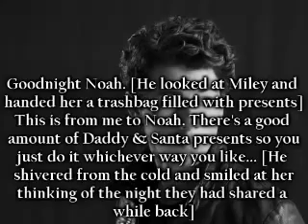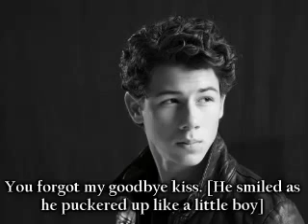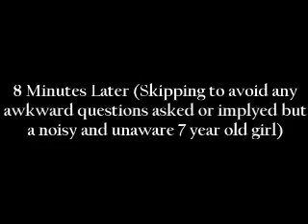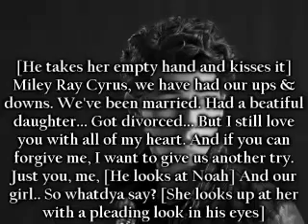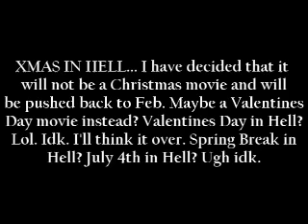I Saw Mommy Kissing...? |Part2; A Niley Christmas Two-Shot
Okay. No offense. But some of you guys can be real idiots. :0 Just some of the questions you ask! "Wait is this a New series?" It's a one shot if it says its one! Ugh. Sorry. Long day, Crappy ending. But hell I got it done on time

I hope Your Christmas was great :)

Please Be Home For Christmas- Jesse McCartney

Last Christmas- Wham (Original & Best)

Love, Live, Niley- Jenna

HAHA more computer issues with quicktime and itunes due to new ipod. I fucking hate sony vegas